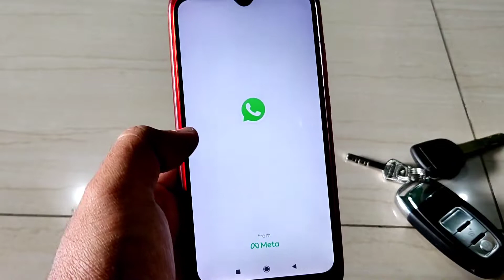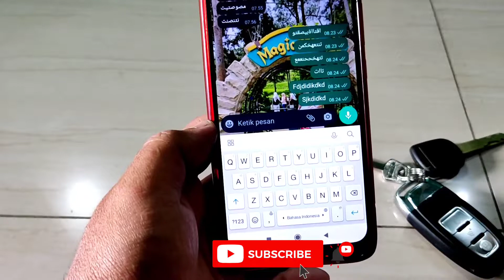Cara merubah huruf arab di aplikasi whatsapp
Berikut adalah cara mudah untuk merubah huruf alfabet ke huruf Arab di aplikasi whatsapp.
Cara ini dapat kalian lakukan dengan sangat mudah karena tidak memerlukan aplikasi tambahan apapun.
Semoga cara merubah huruf Arab di aplikasi whatsapp ini bisa bermanfaat buat temen temen semua.
Terimakasih

Jangan lupa nonton video yang lainnya dari channel Tabungan millenial